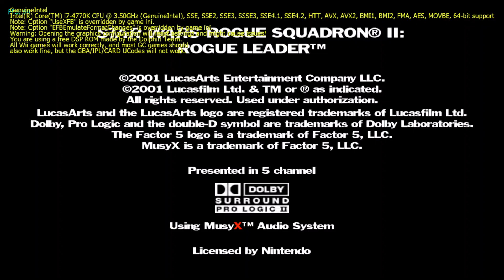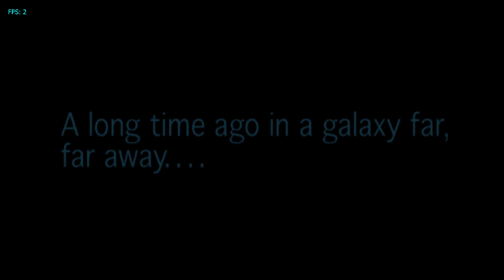Star Wars - Rogue Squadron 2. Dolphin (GameCube) 1080p.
Star Wars Rogue Squadron 2 running on the Dolphin emulator with the zfreeze hack to get games like Rogue Squadron playable.

and remember to disable 'Fast Depth Calculation' in the options and change the audio emulation to 'DSP LLE recompiler'